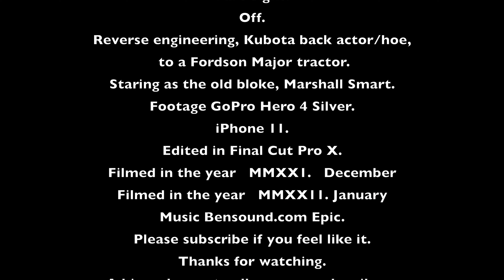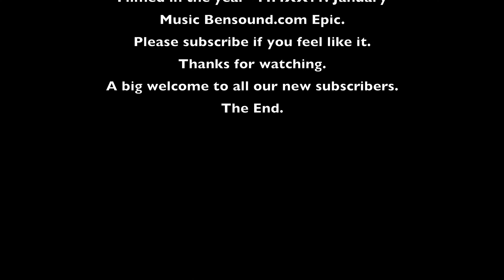Part 8 reengineering Kubota backhoe/actor to fit a Fordson Major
Get the subframe and body bolted together and start stripping out the hydraulic feet.